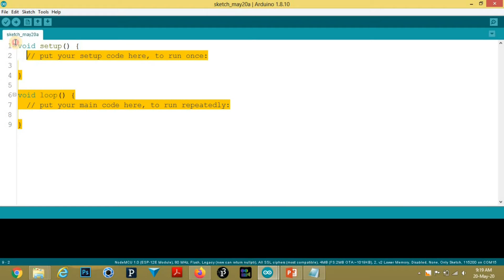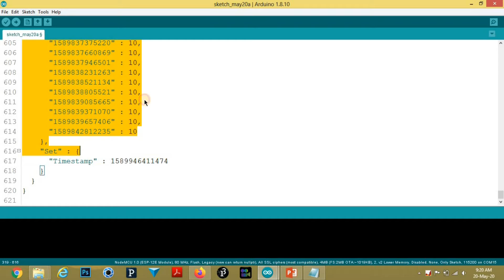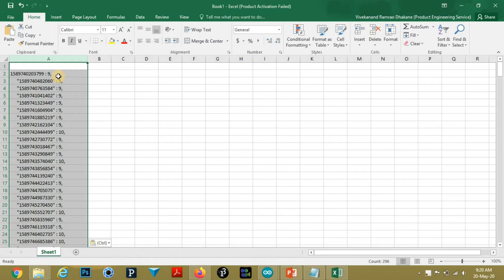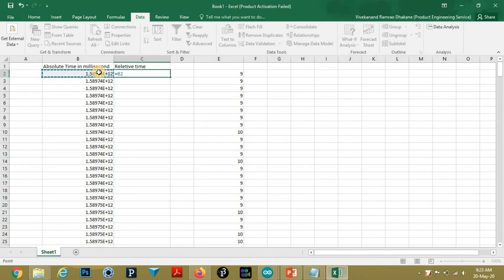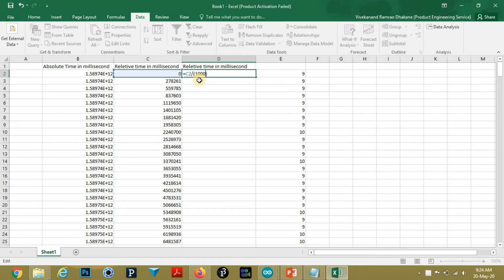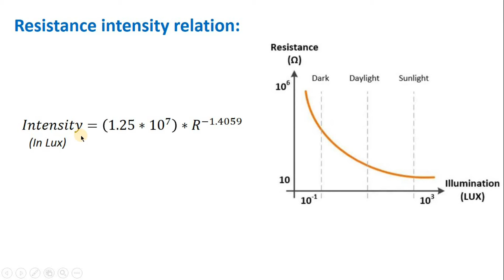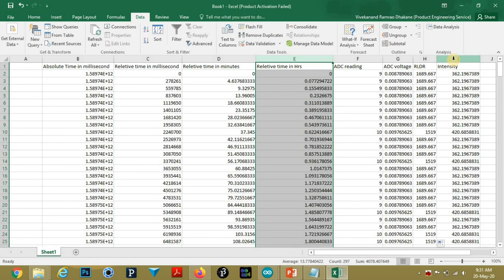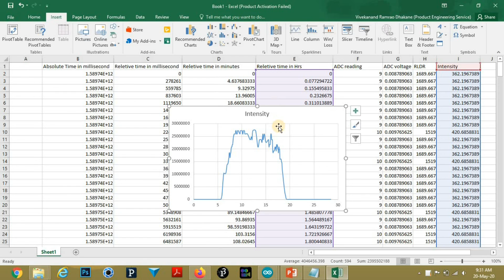Chitragupt (चित्रगुप्त) : The Data Logger (using ESP8266) Part-2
In this video, We are going to see how to design a Low Power and Low-cost data logger which will upload data on Firebase Cloud just by using 3 AA cells for 30 days battery backup.

     The main aim of this project is to build a data logger which will have a supply of small AA cells and can be operated for a long time. ESP8266 has WiFi+ Controller. It also has low power mode called deep sleep mode.